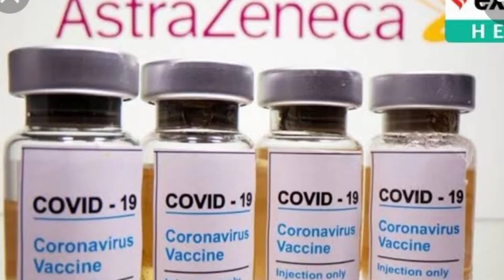ano ang side effect ng vaccine sa tao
resbakuna registration
resbakuna raffle
resbakuna logo
resbakuna candelaria
resbakuna online registration
resbakuna background
resbakuna registration form
resbakuna application form
resbakuna advertisement
resbakuna app
resbakuna a4 category
resbakuna a5
resbakuna alden
resbakuna article
resbakuna backdrop
resbakuna bakunado panalo register
resbakuna bulacan
resbakuna booster
resbakuna bayanihan
lb resbakuna
lb resbakuna qr code
lb resbakuna online registration
resbakuna card
resbak una calamba online registration
resbakuna campaign
resbakuna category
resbakuna doh
resbakuna design
resbakuna dumaguete
resbakuna doh panalo
resbakuna dasma
resbakuna davao
resbakuna definition
resbakuna doh logo
resbakuna essay
resbakuna nueva ecija
resbakuna meaning in english
e trece resbakuna portal
resbakuna form
resbakuna frame
resbakuna for minors
resbakuna faqs
resbakuna font
resbakuna flyers
resbakuna fully vaccinated
resbakuna for ofw
resbakuna general trias cavite
resbakuna guidelines
resbakuna gapan registration
resbakuna gapan city
resbakuna hotline
resbakuna hashtags
resbakuna hiring
resbakuna hagonoy bulacan
resbakuna hotline davao
resbakuna logo hd
resbakuna id
resbakuna id card
resbakuna image
resbakuna id number
resbakuna id template
resbakuna iec materials
resbakuna infographics
resbakuna information
resbakuna jingle
resbakuna san juan batangas
resbakuna san jose
san juan resbakuna
resbakuna kasangga ng bida
resbakuna kasangga ng bida logo
resbakuna kasangga ng bida registration
resbakuna know your vaccines
resbakuna kahulugan
resbakuna kasangga ng bida meaning
resbakuna kasangga ng guagua
resbakuna kawit
resbakuna logo png
resbakuna link
resbakuna logo doh
resbakuna malolos
resbakuna meaning
resbakuna manila
resbakuna naic
resbakuna naic cavite
resbakuna naic cavite registration
resbakuna near me
resbakuna quezon city
resbakuna news
resbakuna online registration olongapo city
resbakuna online registration manila
resbakuna online registration tanza cavite
resbakuna online registration candelaria quezon
resbakuna online registration quezon city
resbakuna online registration cebu city
resbakuna online registration pampanga
resbakuna panalo promo
resbakuna program
resbakuna picture
resbakuna poster
resbakuna photo booth
resbakuna png
resbakuna pasay
resbakuna qr code
resbakuna quotes
resbakuna qr code scanner
resbakuna qr code registration
resbakuna qr
resbakuna quezon province
resbakuna registration manila
resbakuna registration tanza cavite
resbakuna register
resbakuna registration cebu
resbakuna raffle promo registration
resbakuna shirt
resbakuna schedule
resbakuna shirt design
resbakuna steps
resbakuna slogan
resbakuna sinovac
resbakuna tanza
resbakuna tarpaulin
resbakuna tanza registration
resbakuna template
resbakuna trece
resbakuna t shirt
resbakuna tanza qr code
resbakuna t shirt design
resbakuna urdaneta city
resbakuna update
resbakuna uc banilad
resbakuna update cebu city
resbakuna vaccination card
resbakuna valenzuela
resbakuna volunteer
resbakuna vaccination process
resbakuna vaccines
resbakuna vaccine chart
resbakuna video
resbakuna vaccine certificate
resbakuna wallpaper
resbakuna winners
resbakuna website
resbakuna wikipedia
resbakuna website cebu city
resbakuna tanza website
resbakuna cebu city walk in
resbakuna zamboanga
resbakuna zamboanga city
resbakuna zamboanga city registration
resbakuna 12-17
resbakuna 12-17 years old
resbakuna 1 million
resbakuna 12-17 years old registration
resbakuna 1 million raffle
resbakuna covid 19
covid 19 resbakuna program
resbakuna 2021
resbakuna registration raffle 2021
resbakuna cdo schedule 2021
resbakuna 3 million
resbakuna 8933